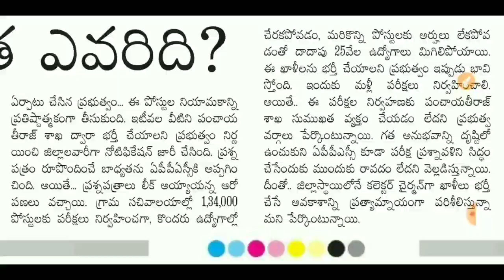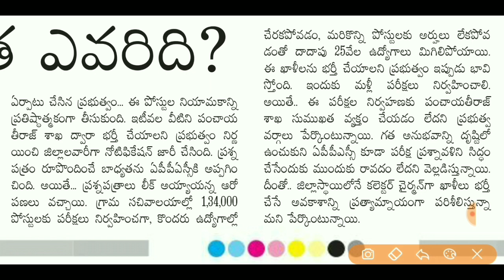Grama sachivalayam Latest News Today | Grama sachivalayam 25 వేల ఖాళీలు | 2nd List update edu89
Grama sachivalayam Latest News Today | Grama sachivalayam 25 వేల ఖాళీలు | 2nd List update